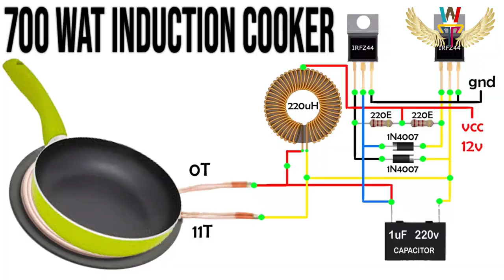How To Induction Stove|| How To Make Simple Electric Cooker || How To Make Induction Kettle